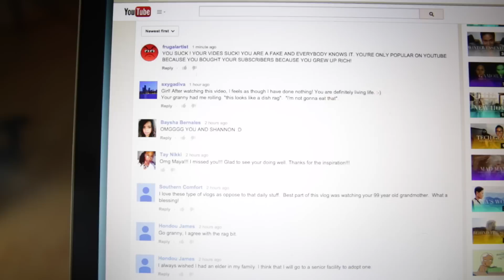My Shameless Cinderella Story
I'm all about Cinderella moments in real life, so when Disney came to me about sponsoring this video & asked me to create something fun, I decided to do things differently. I'm trying out a skit which I filmed with fab tech gear you can find

We all have our moments of weakness and in this video I share with you how I'm reminded of the power of courage and kindness despite the haters. It doesn’t hurt to have a cute makeover to help change up a funk :)

Disney's "Cinderella" hits theaters March 13th.

MUSIC
Sideways Glance, Investigative News Beds vol 12 Sneaky
Magic Carpet, Amphibious Zoo, Fantasty 1
Royal Reception, The Royal Family vol 1
That’s Banana’s, David  Brent, Cool 'N Quirky vol 6
Girl’s Night Out, David Norland, Club Pop Vol 5

Camera: Canon 5D Mark lll
Audio: H4N Zoom Mic
Lighting: Diva Ring Light

"What would happen if I shamelessly promoted myself for 365 days?" My channel started out as a social media experiment, and now it's a lifestyle. I hope my journey from shame to shameless inspires you and others not to be ashamed of who you are and to share and celebrate that shamelessly. Here on my channel, you'll find videos on lifestyle, inspiration, fun transformations, techie vids for aspiring geeks, beauty, fashion, and so much more.